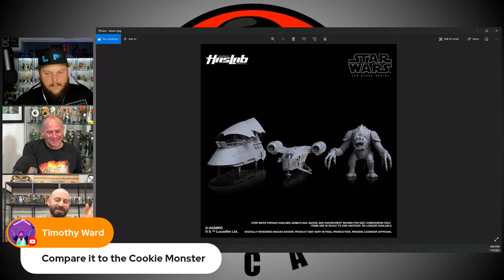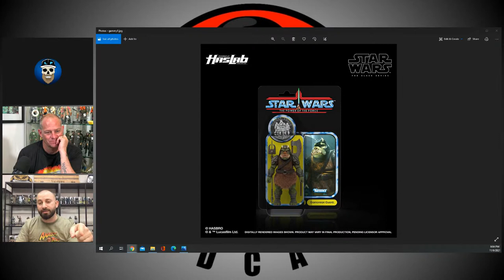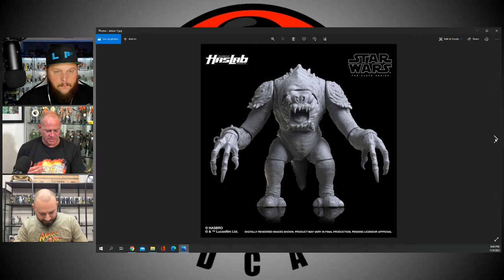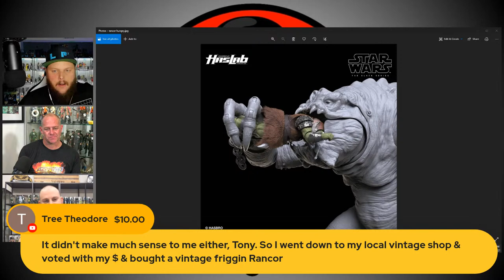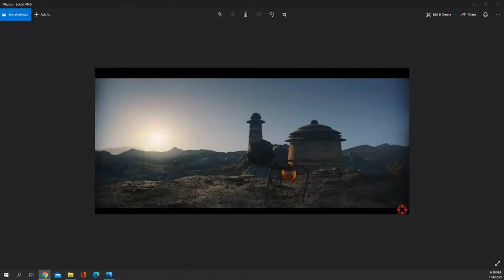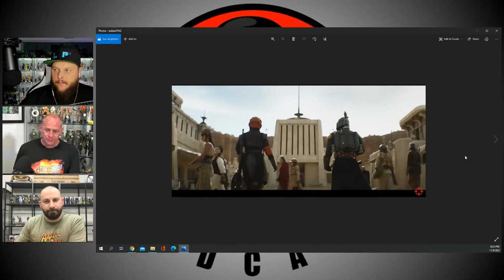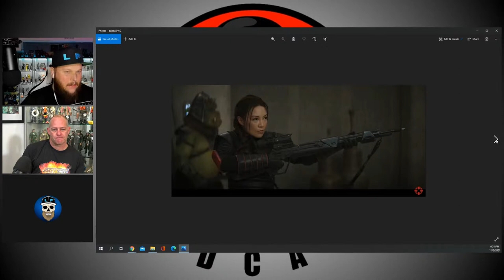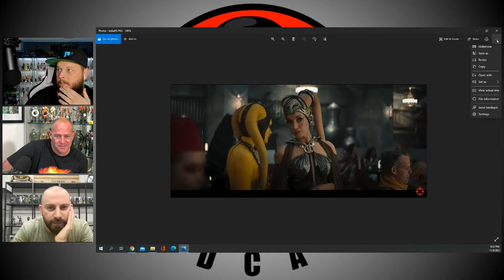3POA Podcast | with Bobby Vala, Laser Pants & Desert Rat | Episode 1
For the inaugural show, the 3POA Podcast crew will also be discussing the Haslab Rancor and the Book of Boba Fett trailer!!!